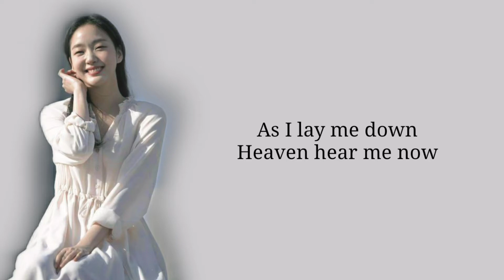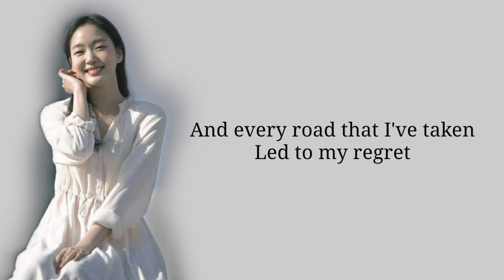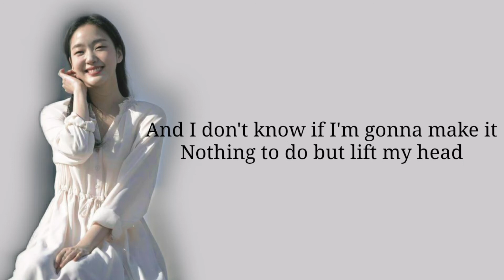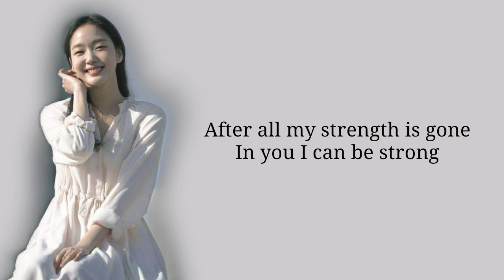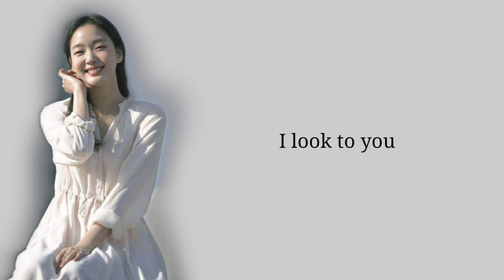Kim Go Eun (김고은) - I Look To You _Lyrics [COVER] Original by Whitney Houston